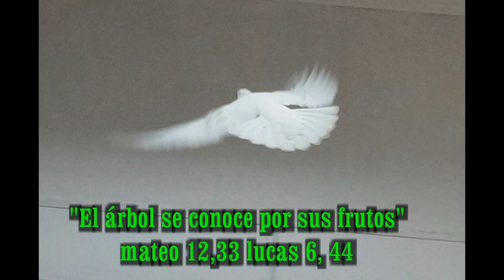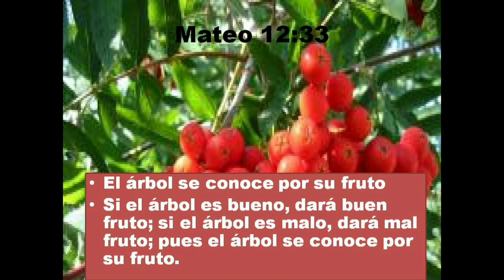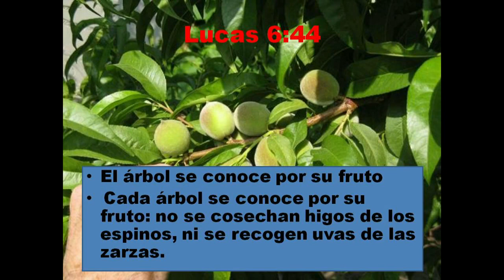GOTITAS DEL ESPÍRITU SANTO 20 SEPTIEMBRE EL ARBOL SE CONOCE POR SUS FRUTOS